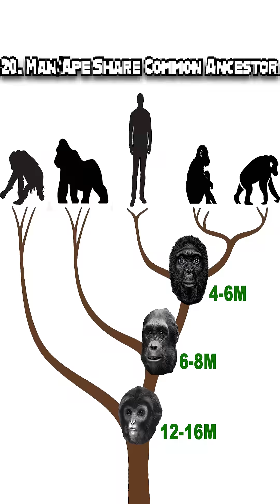7 Biology Facts that explain ALL Life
BIOLOGY SCIENCE FACTS exposed! Unlock the 7 SECRETS of life on earth.

Learn 25 ESSENTIAL facts about E=MC², DNA, EVOLUTION, CLIMATE, and MATTER.

The whole world keeps learning—are you listening?